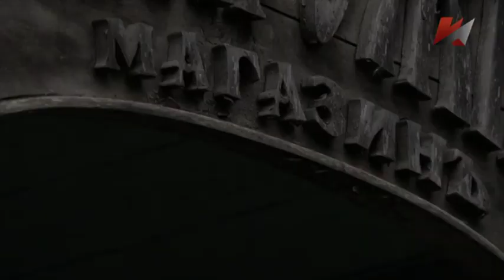Специальный репортаж "Русский - это то, что в тебе..."